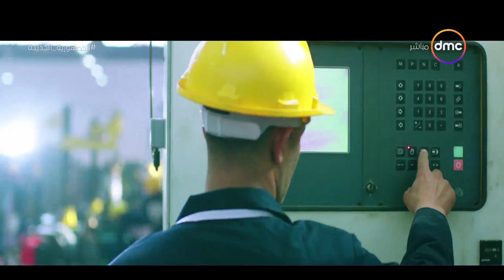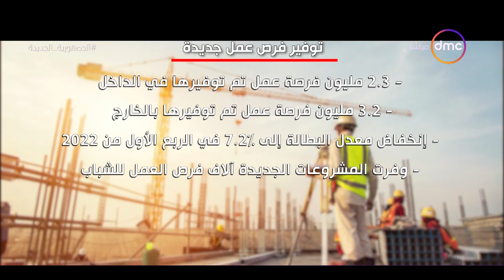مساء dmc - دولة 30 يونيو.. توفير فرص العمل حق من حقوق الإنسان